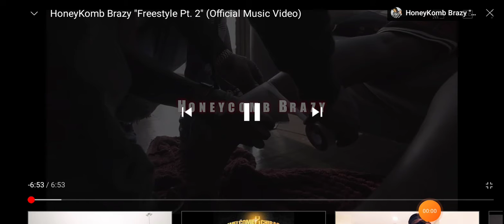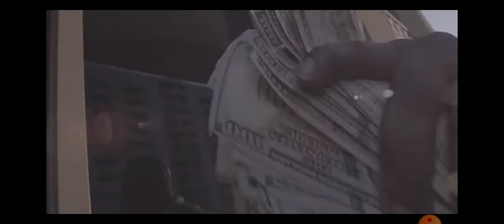November 15, 2021